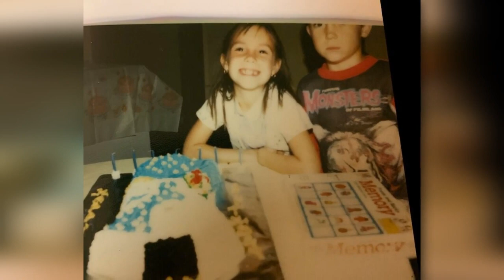Julia Herndon Dyson Video Tribute